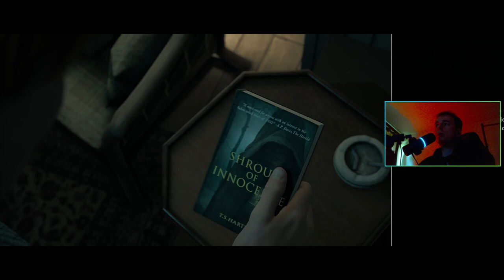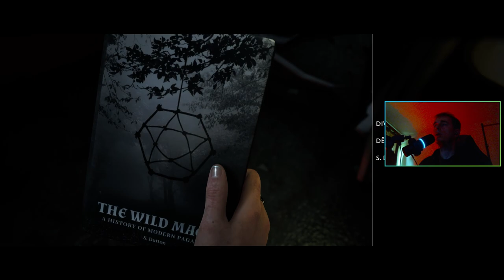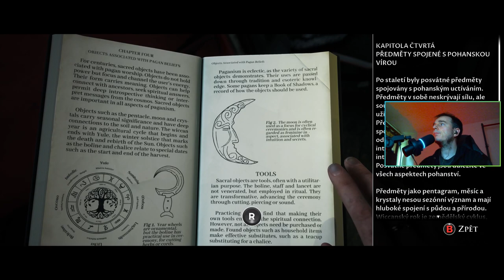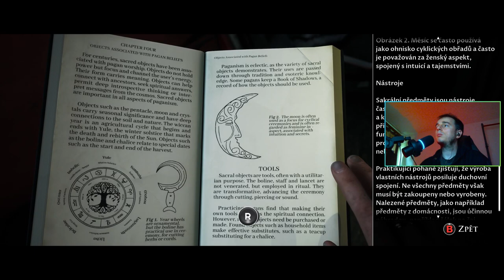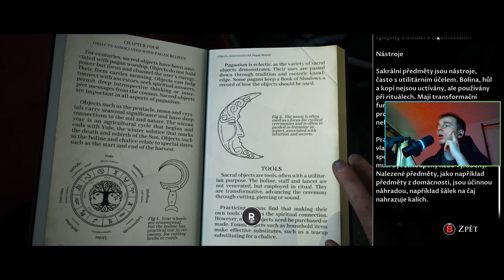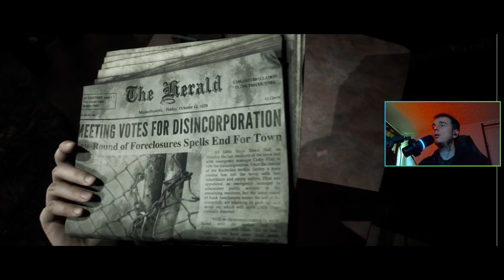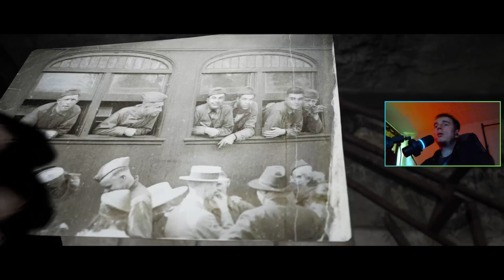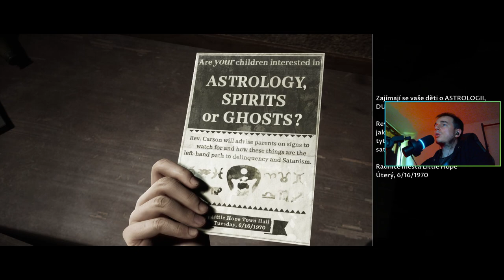The Dark Pictures Anthology: Little Hope / Druhý díl hororové serie! (07.05.2023) Česky CZ